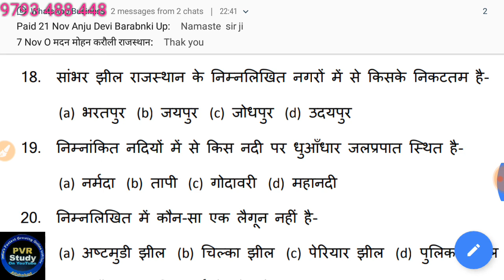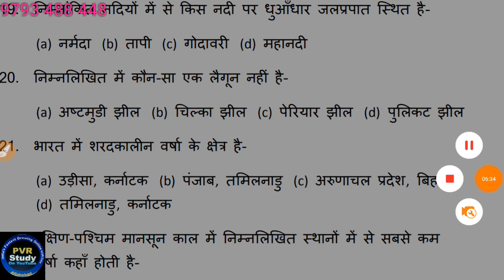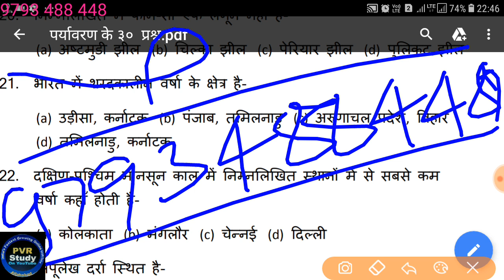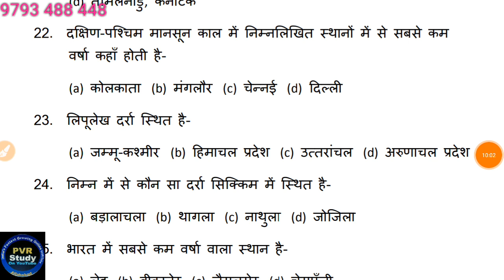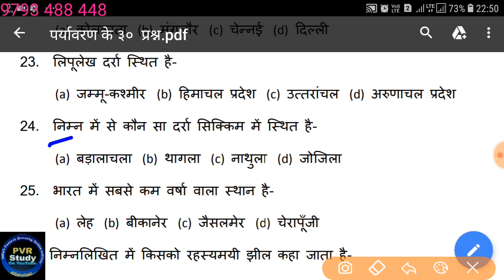🔴Live पर्यावरण अध्ययन,Class 10